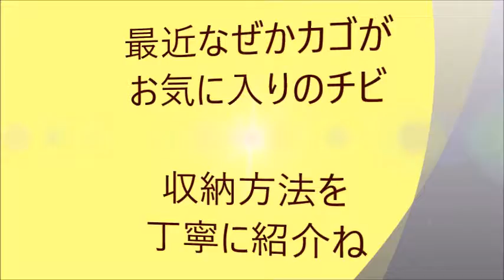収納方法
チビの収納方法です。